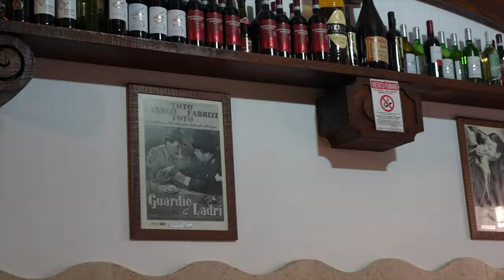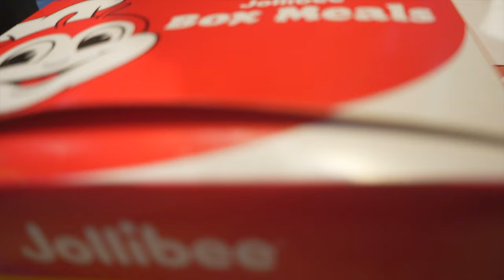When in Rome... (Exploring Rome & Vatican in 3 Days) | Travel Vlog 2022 4K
Hi fam! I’m back with my travel vlog from Rome - hope you enjoy the footage and next I’ll be back from all our beach destinations - Sorrento, Capri and Positano!!

With love,
Bea

0:00 Intro
0:50 Arrived at Hotel
1:45 Day I Exploring Rome
3:23 Day II Colosseum, Roman Forum & Vatican City
6:36 Dinner in Rome
7:14 Day III Leaving Rome (Train to Naples)
8:50 Preview